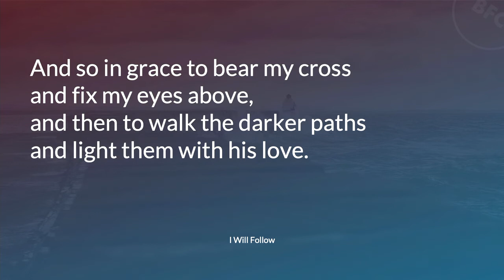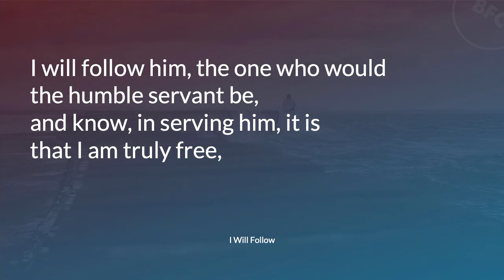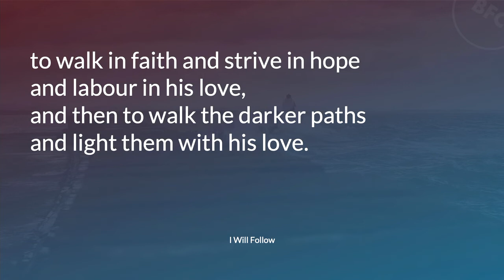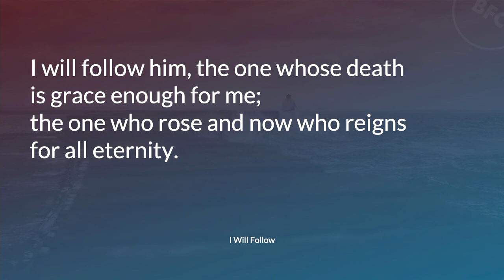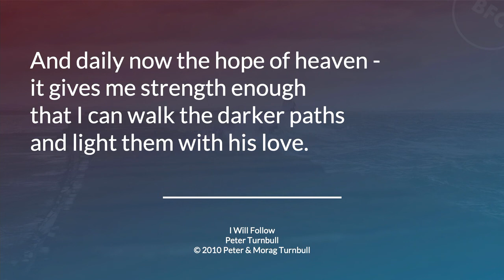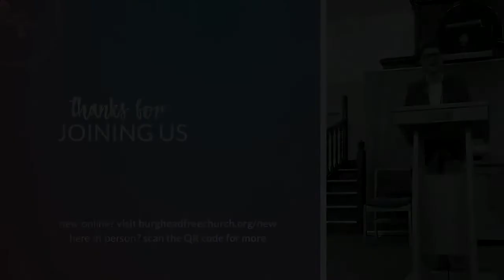Evening Service, 6pm, 23rd Oct 2022, LIVE from Burghead Free Church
Everyone is Welcome to EveningWorship LIVE from Burghead Free Church, 6pm, 23rd October, 2022
Bible Passage: Colossians 2:20,3:1-14